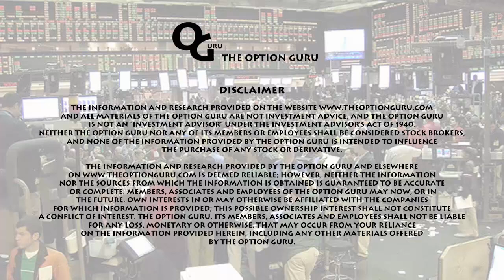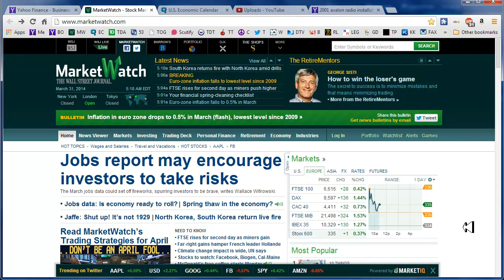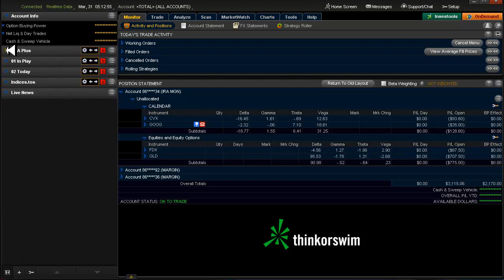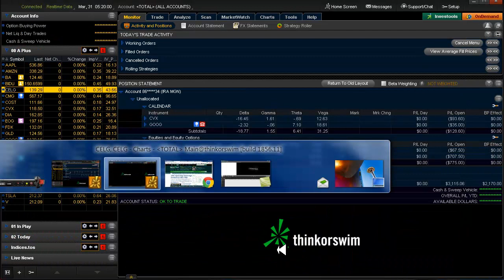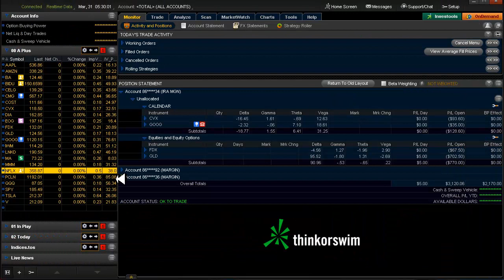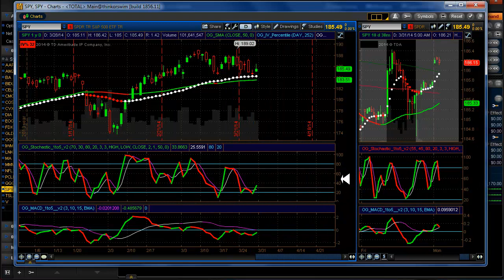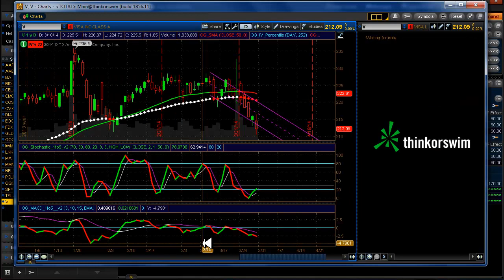Daily Scan for Monday, March 31, 2014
Alerts: CMG▲. Setups: LNKD▼
Not much out there right now. Be patient.